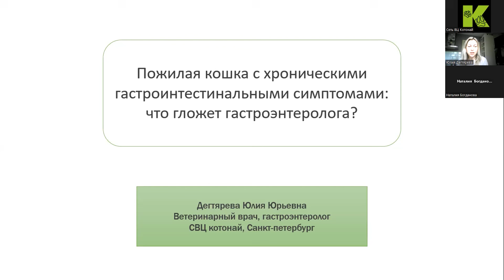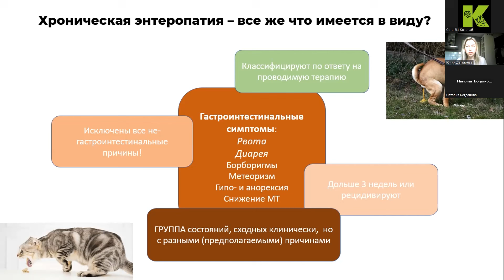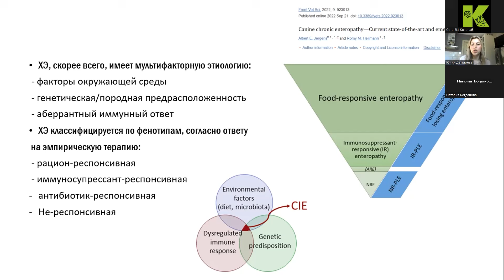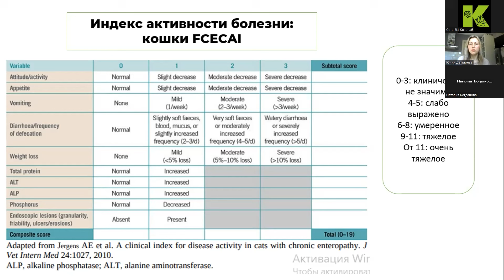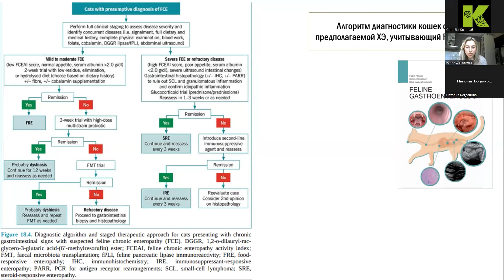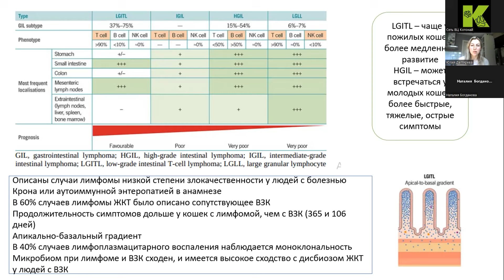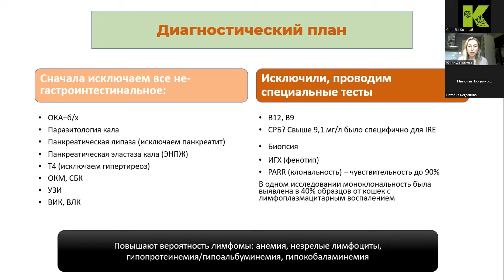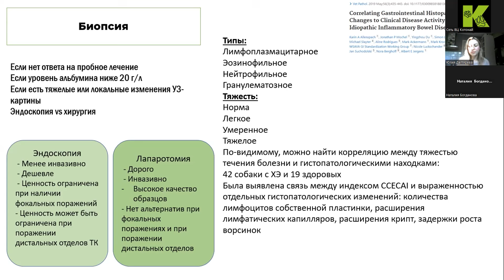Пожилая кошка с хроническими гастроинтестинальными симптомами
Видео лекция с конференции @KotonayVet  посвященная терапевтическим болезням у животных для повышения квалификации ветеринаров сети клиник Котонай на тему - Пожилая кошка с хроническими гастроинтестинальными симптомами

01:40 Хроническая энтеропатия
22:30 Индекс активности болезни
29:55 Как может помочь УЗИ
43:15 Осмотр
45:00 Диагностический план
48:50 УЗИ
53:15 Биопсия